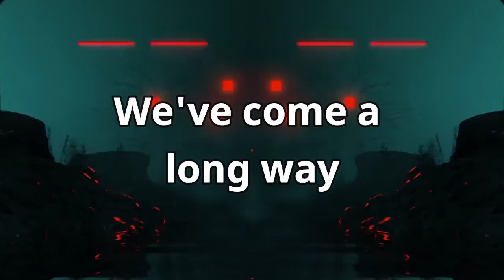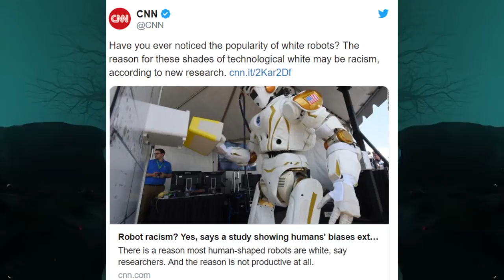Won't Somebody Please Think of the Robots?